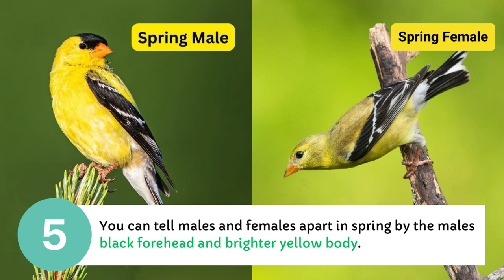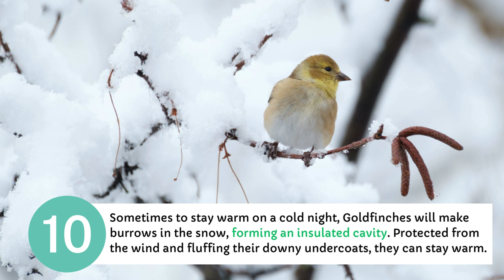11 Facts about American Goldfinches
One of the most colorful and cheerful birds you can attract to you yard is the American Goldfinch. These sunny finches love nyjer seed feeders, and can perform impressive acrobatics to pull seeds from flowers like zinnia, sunflower and coneflower. Enjoy 11 facts about these backyard favorites.